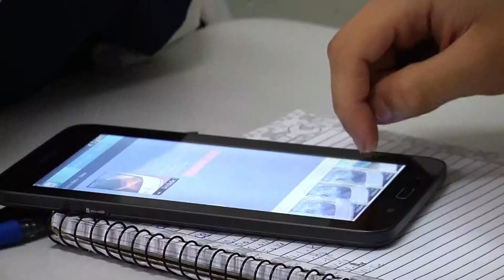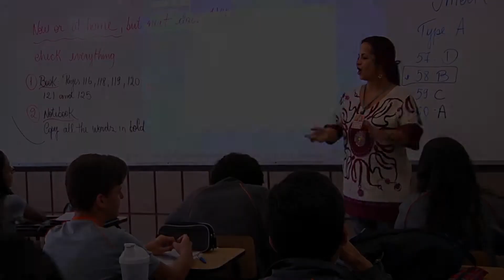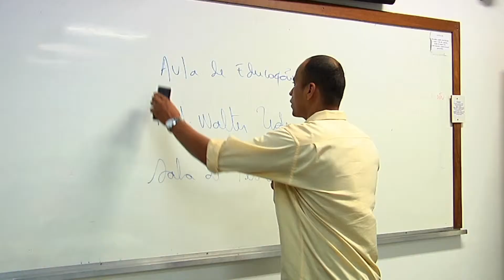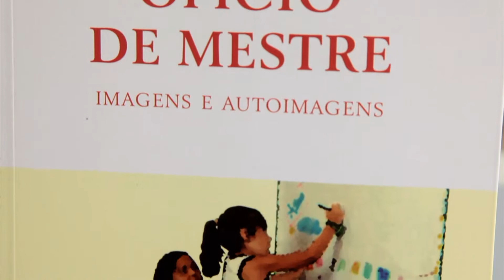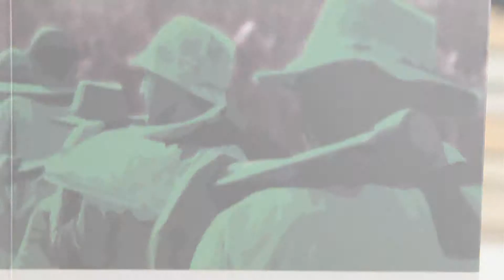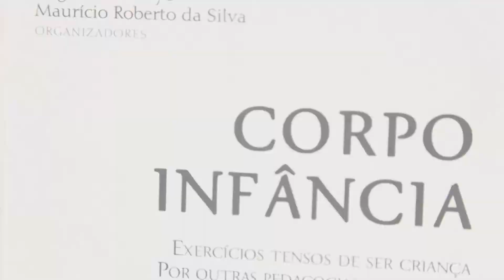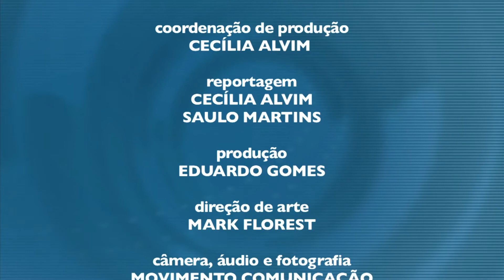Programa Extra-classe - O papel dos professores na atualidade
Entrevistado: Miguel Arroyo - Pós-doutor em Educação